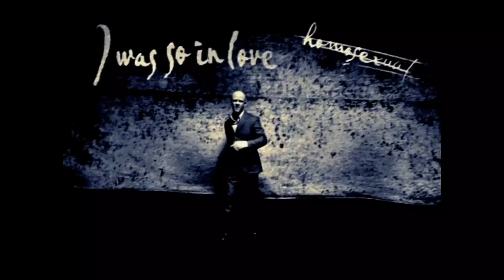Jimmy Somerville - Easily Broken (Official Music Video)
Phoenix Music International is pleased to present the official music video for 'Easily Broken' by Jimmy Somerville.

James William "Jimmy" Somerville (born 22 June 1961) is a Scottish pop singer and songwriter. He sang in the 1980s with the pop groups Bronski Beat and The Communards, and has also had a solo career. He is known in particular for his falsetto singing voice and for having been openly gay during a period of increasing socio-political debate and conflict in the UK regarding lesbian and gay rights.